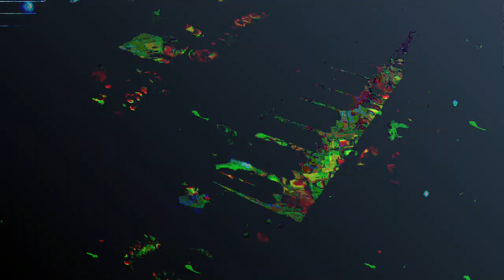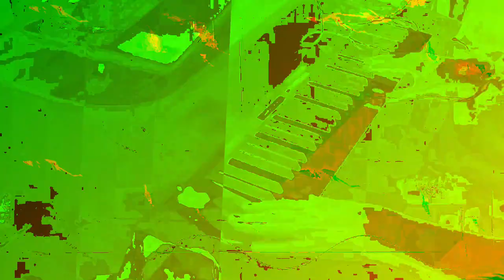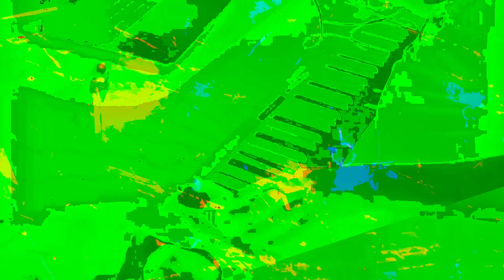[EPILEPSY WARNING] Movie 24 01 07 19h19m25s